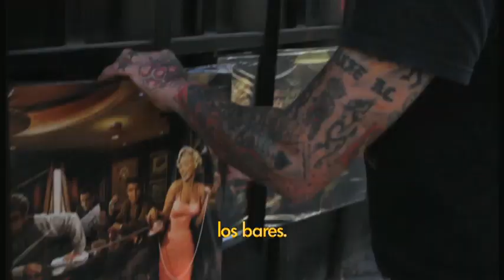Sinergia - El Modesto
Créditos:

Banda: Sinergia.
Entrevistados: Leonardo Ossores, Gabriela Fernández, Fernando Lorca, Paula Montero, Gerardo Pinto.
Director: Eduardo Bertrán.
Productor ejecutivo: Luis-Miguel Méndez.
Productora: Renata Miranda.
Productor periodístico: Arturo Carrillo.
Director de fotografía: Claudio Labrín.
Camarógrafo: Daniela Henríquez.
Maquillaje y peluquería: Natalia Hume.
Fotografía fija: Camila Manns.
Sonido directo: Public!
Postproducción de video: Catalina Marín.
Postproducción de sonido: Public!

Agradecimientos:
Parque Metropolitano, Alvarado Óptica.